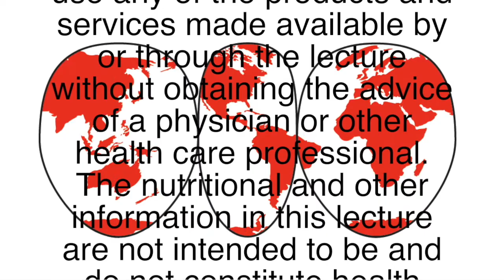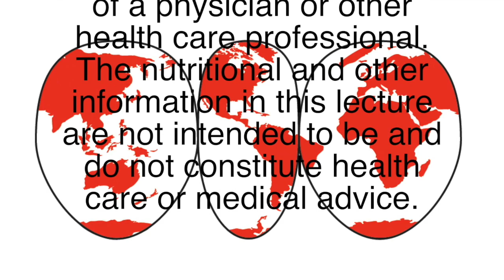Inflammation - June 13, 2017 - Weston A. Price Foundation - WNY Chapter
Audio recording of the lecture given by Dr. Ray Cooley on inflammation in Buffalo, NY.

Details for our next WNY Chapter of the Weston A. Price Foundation meeting: Most practitioners would agree that inflammation is at the root of most chronic disease. Conditions such as arthritis, Alzheimer’s, cancer, diabetes, heart disease, or any auto-immune disease are all driven by chronic inflammation. Despite the negative connotation around inflammation, it is actually the healing process and without it we would never be able to fight an infection, heal from an injury, or get stronger. The goal with inflammation is to create a balance and avoid a state of chronic inflammation.

Controlling inflammation goes way beyond taking ibuprofen or Omega-3 supplements. In this meeting, we will discuss the main causes of chronic inflammation and strategies for creating a healthy balance of inflammation within our body. We will touch on the following topics:

· Diet
· Dysbiosis or Stealth Infections
· Stress
· Toxic Overload
· Overtraining
· Movement

Dr. Cooley is a Chiropractor and Professional Applied Kinesiologist, who specializes in the treatment of chronic and difficult cases. It was the pursuit to find solutions for these chronic cases that led him to gain a better understanding of inflammatory drivers. He offers a thorough and individualized treatment approach that identifies and prioritizes the various stressors of the body, and ultimately offers natural treatment options for these stressors.